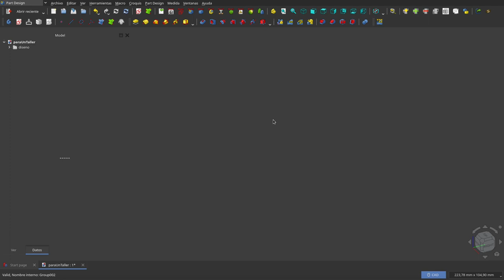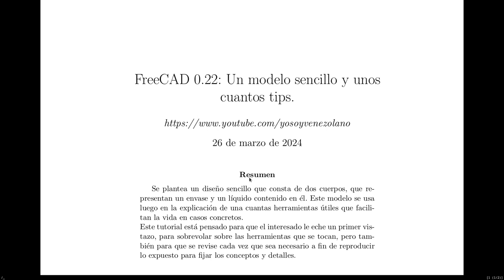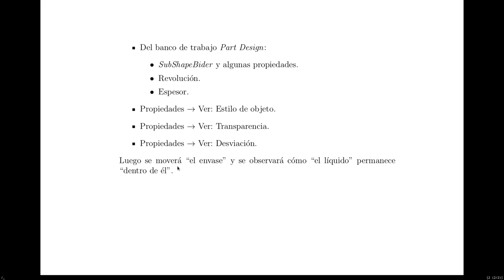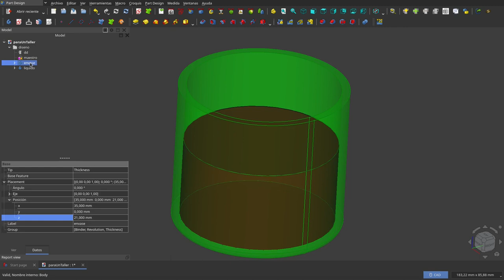FreeCAD 0.22: Un modeloSencillo y unos cuantos Tips (Contenido)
A propósito del tutorial anterior sobre renderización, me pareció pertinente mostrar algunos detalles sobre cómo logré el diseño que usé entonces.
De esta manera, les presento este diseño simplificado, pero que permite explicar unas cuantas herramientas repartidas en varios bancos de trabajo.

El desarrollo del tuturial es de lo más práctico.